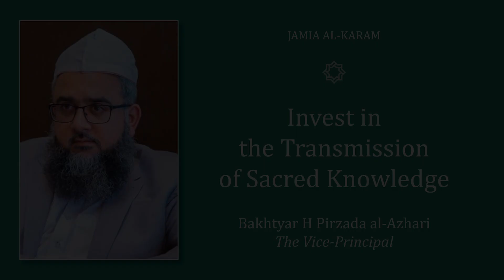Invest in the Transmission of Sacred Knowledge - Bakhtyar Pirzada al-Azhari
The opening remarks to Jamia Al-Karam's Live Telethon 'Sponsor A Scholar' that took place on Sunday 3rd May 2020 were given by the Vice-Principal of Jamia Al-Karam, Bakhtyar Pirzada al-Azhari.

The remarks contain a brief introduction and an important message on Muslim scholars and Islamic scholarship and the significant duty of the community towards ensuring this transmission of sacred knowledge continues from one generation to the next, in light of the character and teachings of the sublime Messenger Muhammad (upon him be peace).

Invest in knowledge, invest in our shared future.